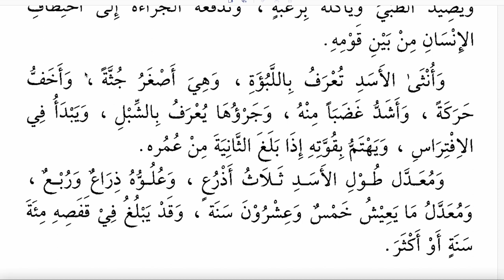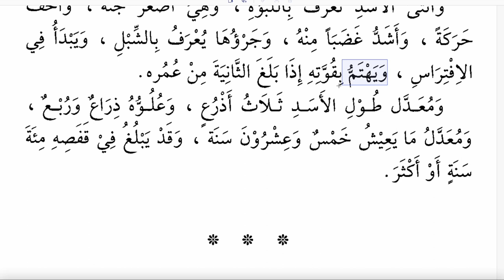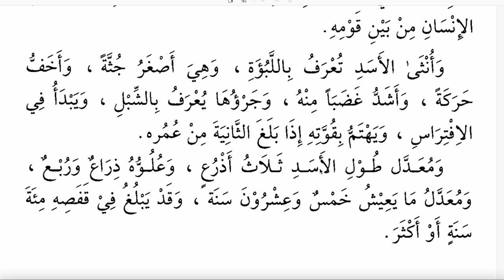KIRAATÜR RAŞİDE 2.CİLT 47.BÖLÜM - ASLAN